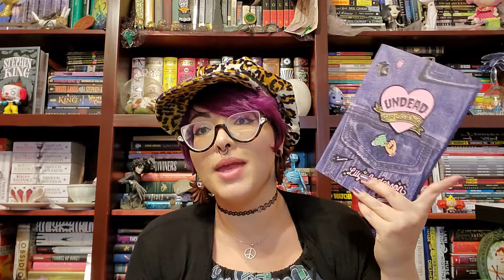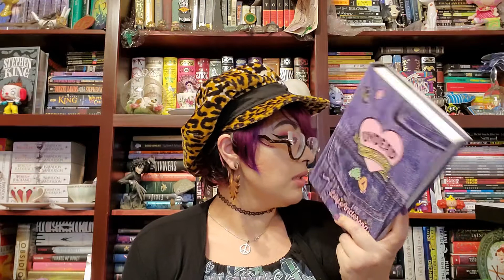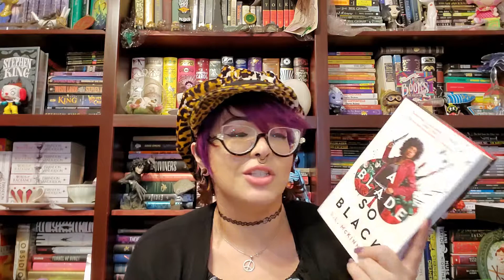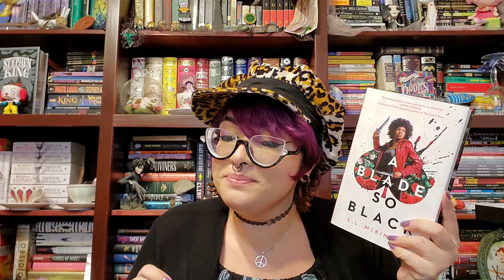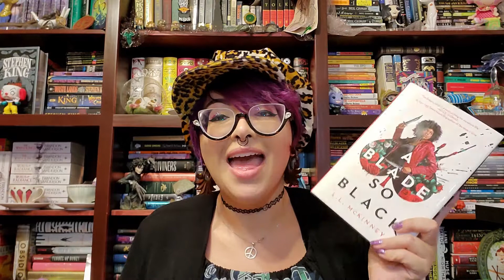Weekly Reading Vlog 17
Another lackluster week but trying to get back in the swing of things.

Happy Reading Loves